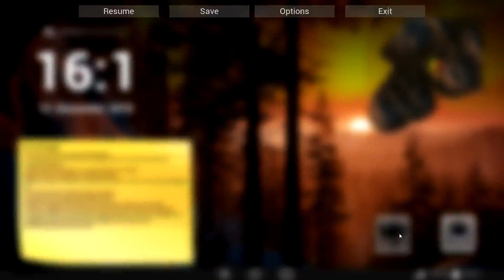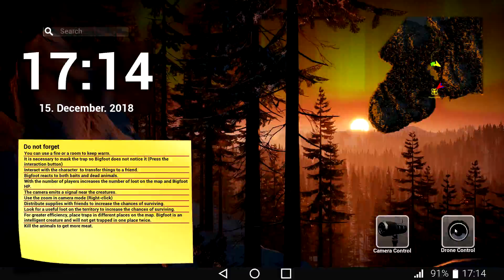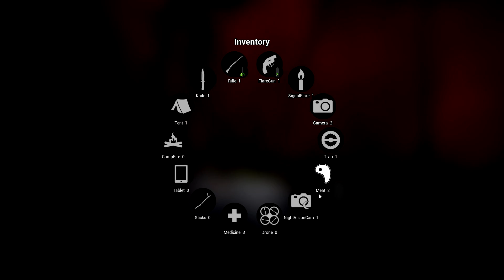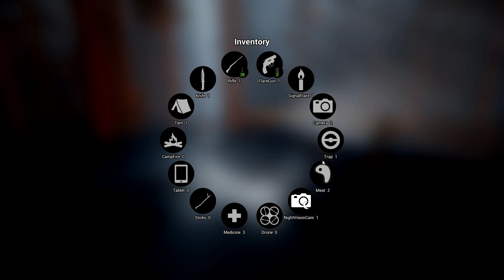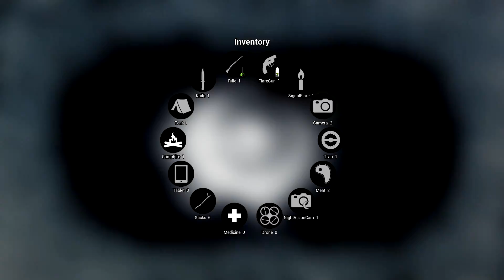BIGFOOT IS BACK!! | Episode 3 - New Update Gameplay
Bigfoot has been updated... so the team is back! and this time... its personal.